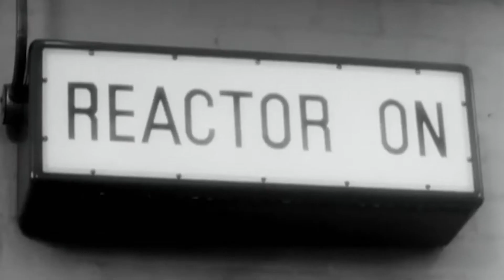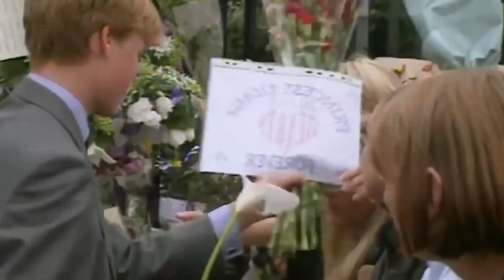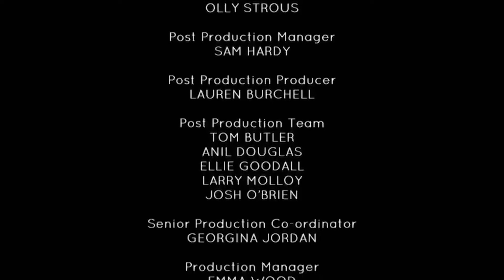Prince Philip - A King Without A Crown - Royal Family Film